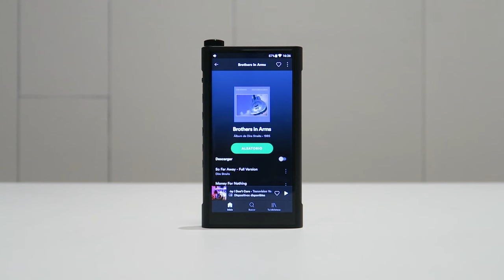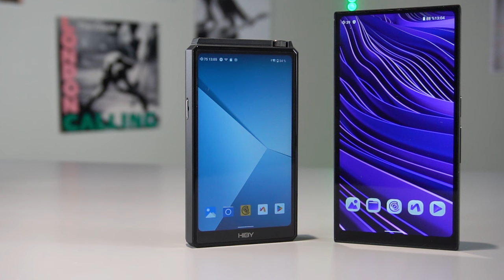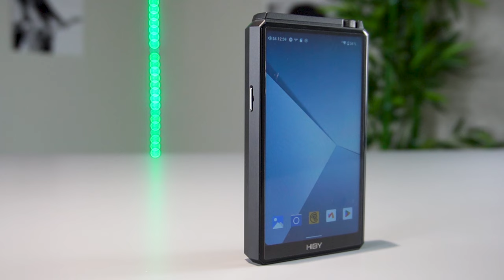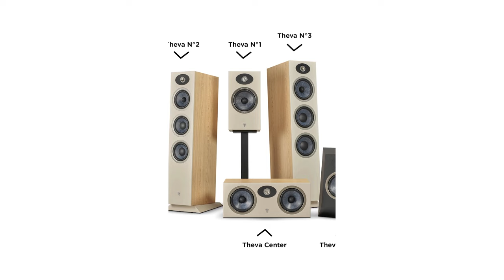¡¡NOVEDADES mayo en audio!! FiiO M15, nuevos DAP de HiBy, Topping EHA5 y gama Theva de FOCAL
Mayo llega para encandilar a los amantes del audio portátil con novedades muy interesantes. FiiO lanza el nuevo M15s, el heredero del FiiO M15 que toma lo mejor de él con componentes y funciones renovadas. Por su parte, HiBy trae un par de modelos nuevos: el R6 III y el R6 Pro II con enfoques distintos pero con el mismo objetivo: llevar tu música favorita a un nuevo nivel. Topping "rompe" el mercado con su primer amplificador para auriculares electroestáticos a un precio sin rival de menos de 500€; y por último, FOCAL presenta su gama de altavoces Theva para cubrir todas las partes y componentes de tu home cinema o equipo de alta fidedad. ¿Con cuál te quedas? :)

► Comprar reproductores HiBy en España al mejor precio. R6 III y R6 Pro II próximamente. Distribuidor oficial

► Comprar gama Focal Theva en España al mejor precio. Distribuidor oficial

♔ Envío GRATIS

0:00 Intro
0:10 FiiO M15s
01:33 HiBy R6 III y R6 Pro II
03:17 Topping EHA5
04:14 Gama Focal Theva
06:00 Despedida